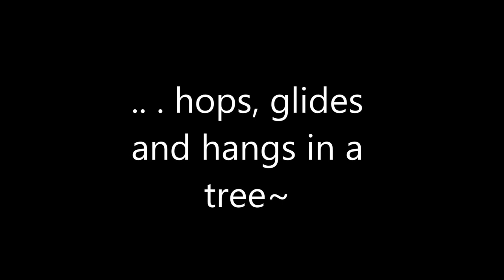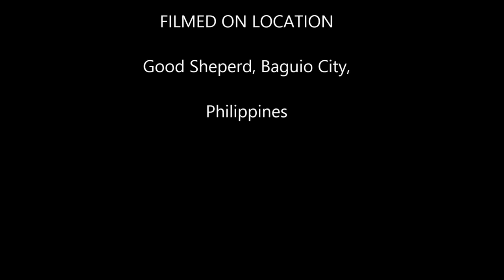Colasisi in Baguio City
Colasisi (Philippine Hanging Bird), hops, glides and hangs in a tree in Good Sheperd, Baguio City, PH